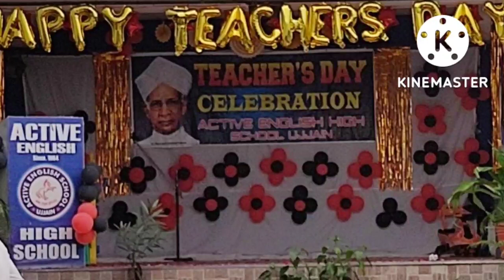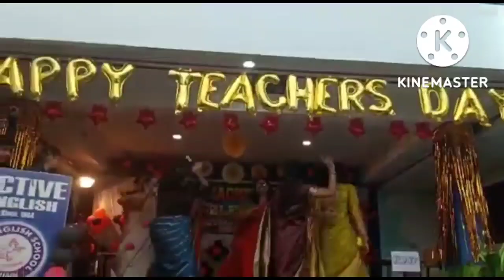Teacher's Day celebration🎉🎉 Active English High School